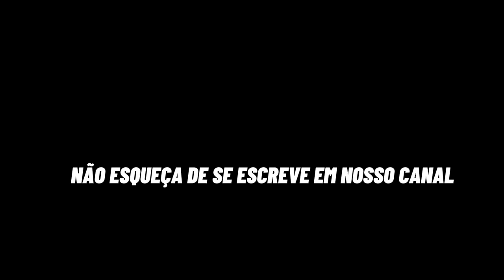CONHEÇA A ESTRADA DO ESPINHAÇO( GUAPIMIRIM RJ )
Experimente o editor de vídeos gratuito CapCut para criar vídeos!